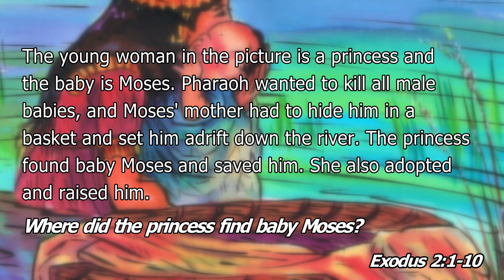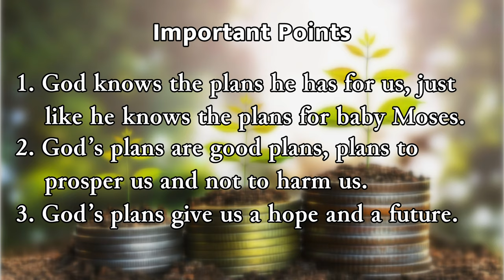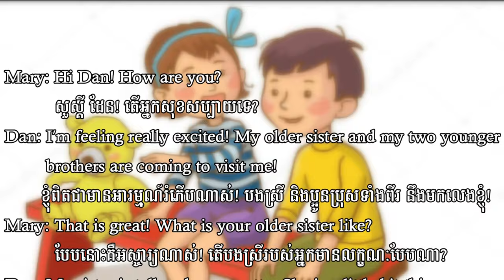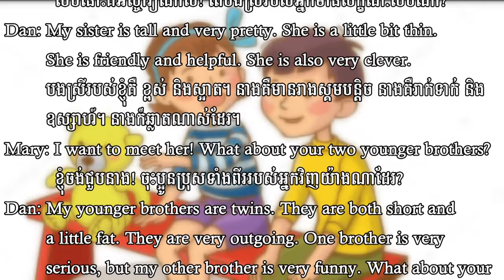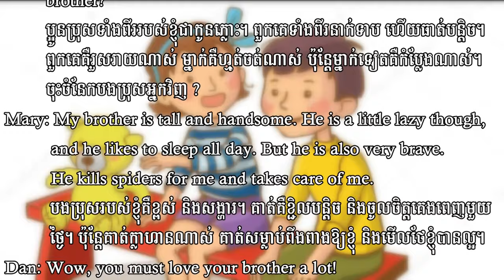មេរៀនទី ១៤ ទារកឈ្មោះម៉ូសេ, Lesson 14 Baby Moses